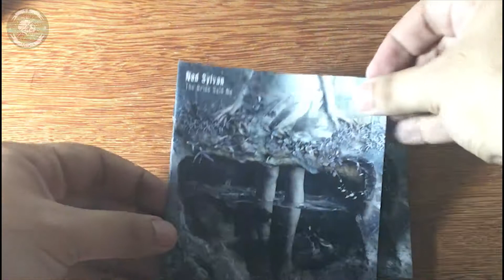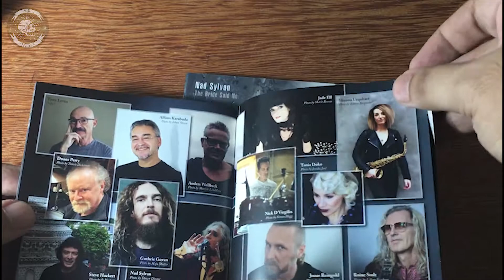Audiorama Unboxing: Nad Sylvan - The Bride Said No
Unboxing of "The Bride Said No", by Nad Sylvan.

Playing in the background is "The Quartermaster", from the very same artist and album.

Opening theme is an excerpt of "The Crooked Kind", by Blackberry Smoke. (No copyrights infringement intended).